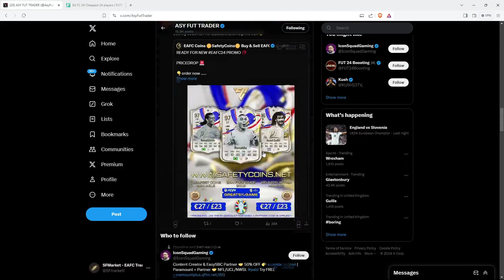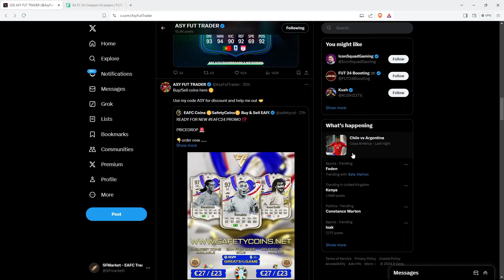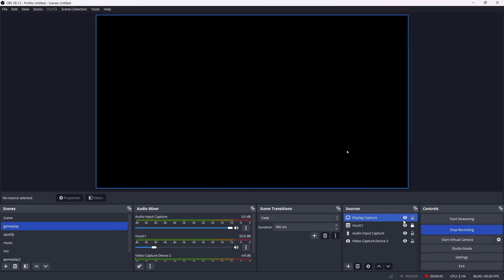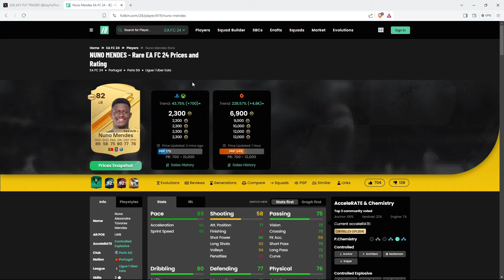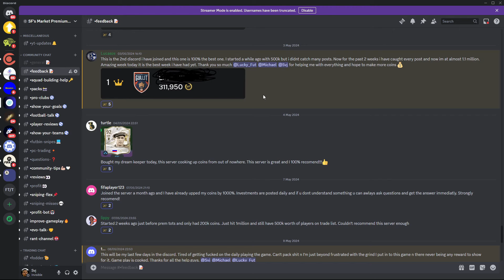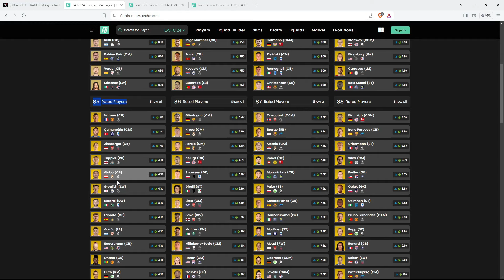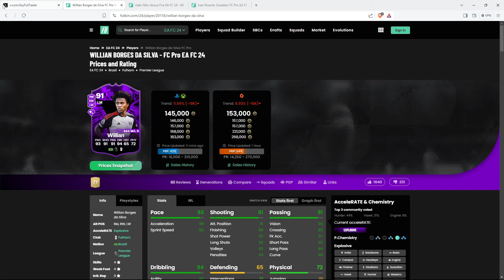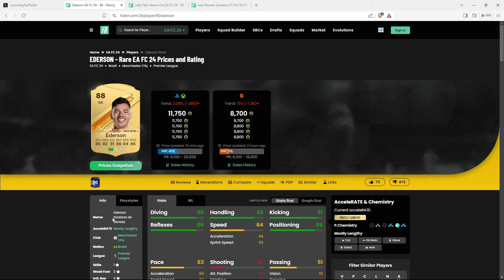Make Easy Coins With This Leaked SBC & Easy Investments!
My New Channel!!

Make your mark promo
Garnacho SBC
Make your mark sbc leake
Make your mark Promo fc24
make your mark sbcs
make your mark leaks
FC24 TOTS LEAKS
TOTS EVOLUTION
tots evo
tots live
tots upgrade
fc24 vleaks
tots leaks
fut fantasy fc24
ronaldinho sbc
fc24 dinho sbc
icon sbc
craft ronaldinho sbc
83x10 sbc fc24
100k an hour in fc24
Centurions promo
Fc 24 toty
How to make coins during toty
EAFC24 official toty
Make coins during toty
Toty warmup sbcs
How to make coins with toty sbcs
Toty in fc24
Toty promo in fc24